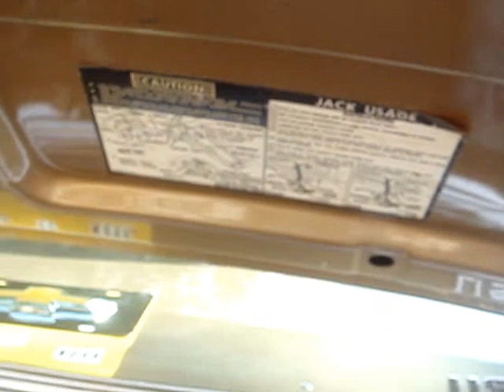1977 CHEVY NOVA COUPE -THE 515 HIGH PERFORMANCE 515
The Chevrolet Chevy II / Nova was a small automobile manufactured by Chevrolet, and produced in five generations for the 1962 through 1979, and 1985 through 1988 model years. Nova was the top model in the Chevy II lineup through 1968. The Chevy II nameplate was dropped, Nova becoming the nameplate for the 1969 through 1979 models.  There was a lot of debate within the Chevrolet organization over just what to call this new car, and the decision to go with "Chevy II" was a very late one.  Among the finalists was Nova.  It lost out because it didn't start with a "C," but was selected as the name for the top-of-the-line series.  Ultimately the Nova badge would replace Chevy II, but that wouldn't happen until 1969.  In almost every way, the creators of the Chevy II used Falcon as a benchmark.  Three engines and four transmissions were available for every 1977 Chevrolet Nova, including Concours. Buyers could choose from a 110-horsepower 250-cubic-inch inline six,  a 145-horsepower 305 cubic-inch two-barrel V-8,  or 170-horsepower 350 cubic-inch four-barrel V-8.  Shifting was accomplished by three-speed, column or floor shift, and four-speed manuals or Turbo Hydra-Matic.  Novas might also be equipped with a heavy-duty suspension or the F41 sport suspension.  A surprising number of police departments ordered Novas with either a 305- or 350-cubic-inch V-8 engine.  This Nova has the LS3 engine as its foundation, the LS376/515 crate engine adds Chevrolet Performance's racing-derived ASA Hot Cam and a carbureted intake system to produce 533 horsepower at a high-revving 6,600 rpm and 477 lb.-ft. of torque at 5,200 rpm. It's a great engine for resto-mod classic and late-model muscle cars.This Nova originally had a 305 engine implanted under the hood.  Over 100,000 Nova coupes sold this year and had a base price of $ 3,602.  this is an excellent example of the popular Chevy Nova, and it's an original survivor, sans the engine.  The interior and trunk are perfect.  Thanks very much for viewing this 1977 Chevy Nova coupe.